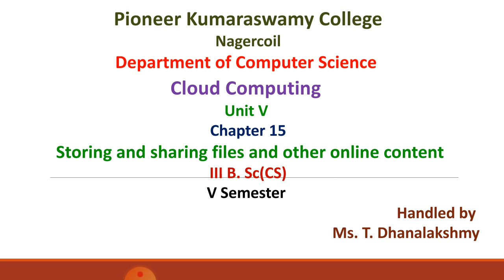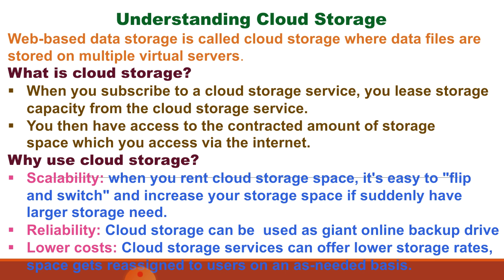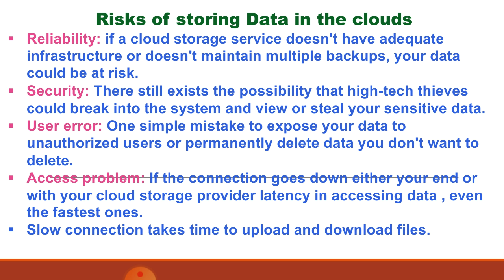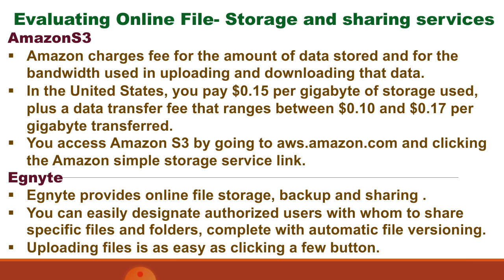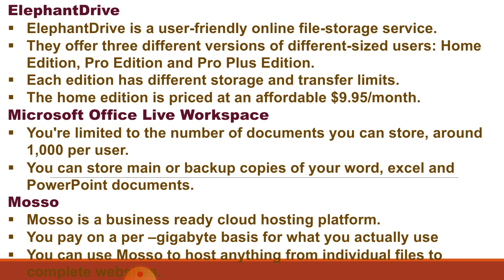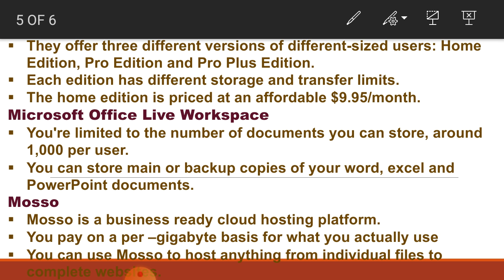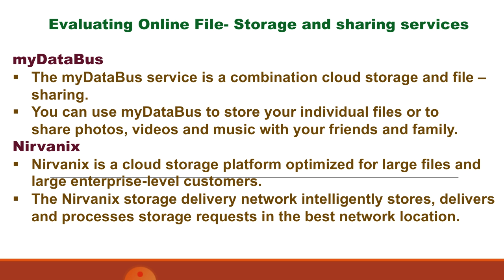File storage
Cloud computing, Unit 5, Storing and Sharing files and other online content, File storage